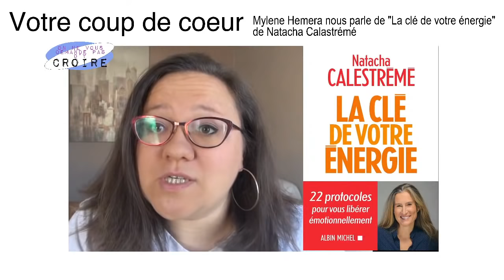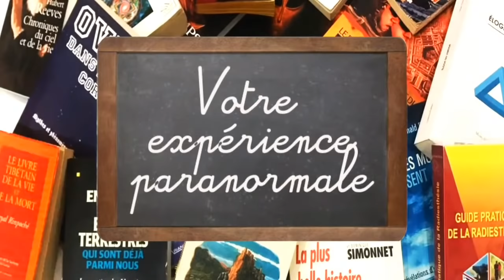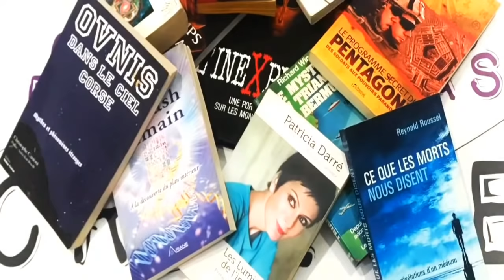REYNALD ROUSSEL La vie d'un médium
« La finalité d’une pratique de la Médiumnité n’est pas de savoir.
Mais de ne plus à avoir besoin de savoir ».
Avec Reynald Roussel nous allons aborder le quotidien d’un médium.
Et justement, quand on a plus besoin de savoir si il y a un après, et c’est une évidence pour Reynald roussel, Est ce que cela change sa façon d’ aborder la vie?

Si vous désirez acheter le(les) livres, oracles, de l'invitée, en passant par ce lien, merci car vous soutenez « On ne vous demande pas d’y croire ».

Le lien du livre "Ce que les morts nous disent"

Le lien du livre "L'homme qui parlait avec les morts"

Le lien du livre "La médiumnité dévoilée - Deux médiums répondent aux 70 questions les plus courantes sur "l'Au-delà"

Le lien du livre "Connexions avec l'au-delà - Quand le ciel parle..."

Le lien du livre "Un autre regard sur l'invisible"

Depuis le 1er février j'ai réalisé, plus de 100 interviews, j'ai reçu bon nombre d'invités dans tous les domaines, surtout accès sur l'invisible, la spiritualité, le mystérieux, la connaissance de Soi, les soins énergétiques, les expériences extraordinaires..

Toutes les vidéos de "On ne vous demande pas d'y Croire" sont mises à disposition gratuitement, mais n'hésitez pas à soutenir ce projet via le lien Paypal ci-dessous. D'avance Merci !

Philippe